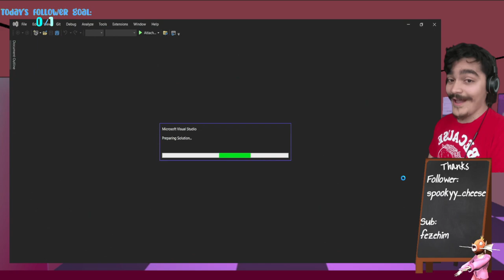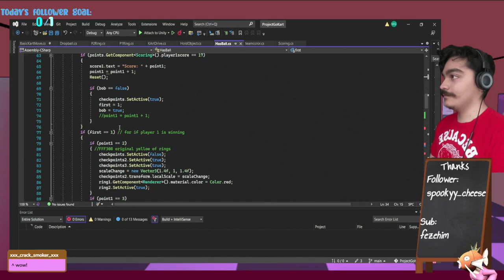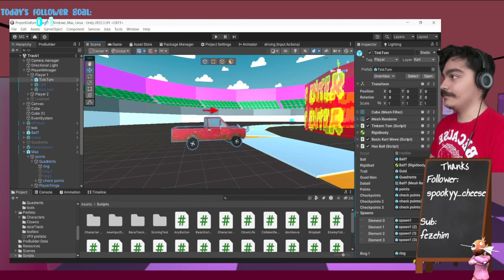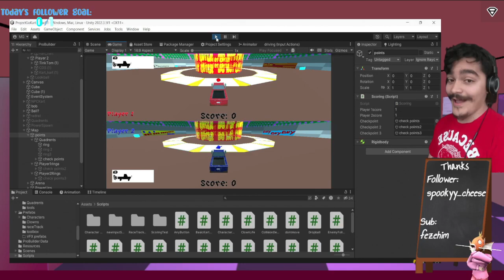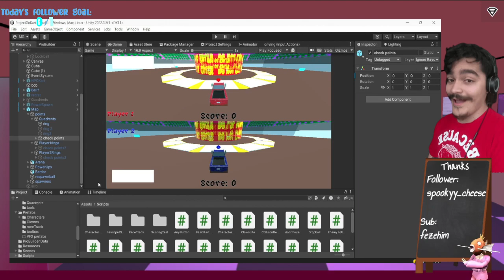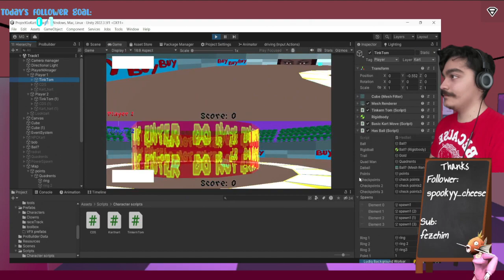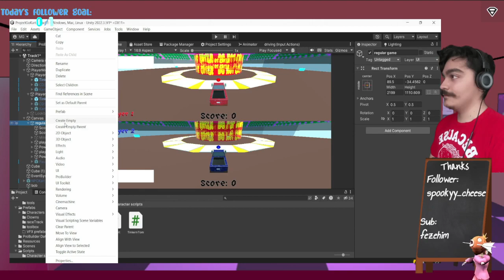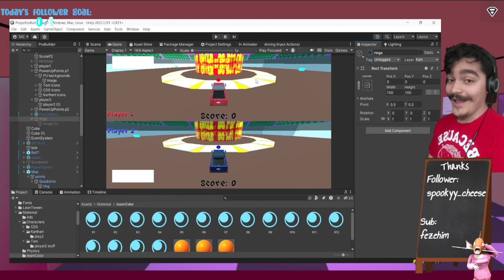If you could eat any animal real or fake, with no down sides, what would you eat? | AAHH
5/15/24